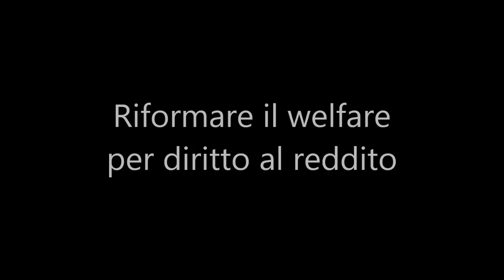Enza Bruno Bossio Intervento in aula 14 maggio 2014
Riformare il welfare per diritto al reddito